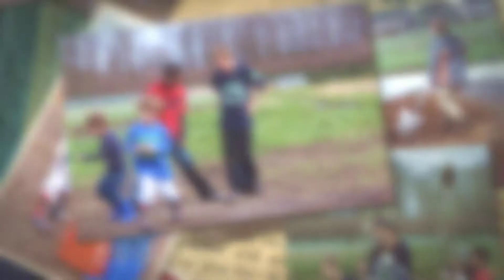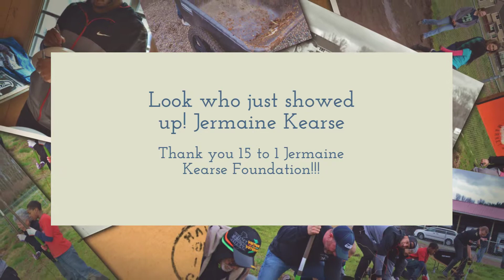Jermaine Kearse Visits Veterans Farm in Orting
Thanks to 15 to 1: Jermaine Kearse Foundation for setting up this meaningful event for our many volunteers and veteran residents.

Jermaine spent time taking photos and signing autographs for residents, volunteers and staff. Kearse also played a game of Questions & Answers with the residents.

After visiting with the residents, Jermaine met dozens of military kids at the Veterans Farm in Orting, where he planted a salmonberry plant.